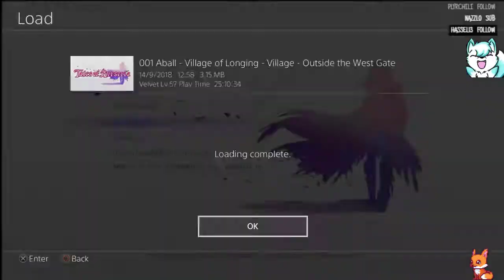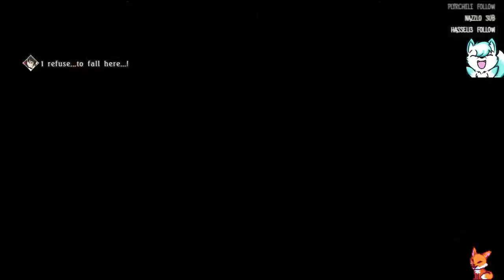Demonfoxgaming Let's play Tales of Berseria (part 85)